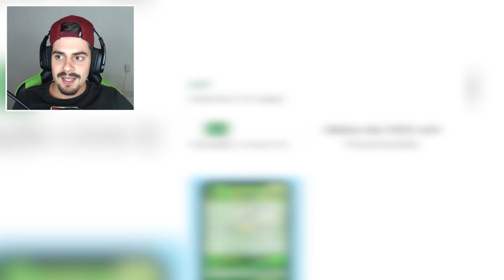VIREI UM CAÇADOR DE FANTASMAS - Ghost Sweeper Gameplay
Neste vídeo eu joguei Ghost Sweeper e capturei os fantasmas mais fortes da cidade.

🎮 Ghost Sweeper | Jogo de Celular